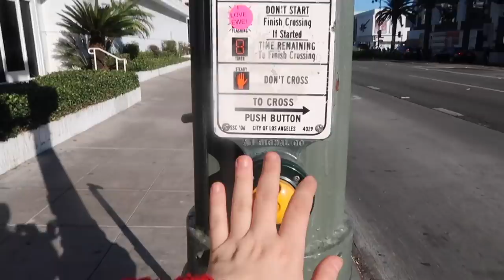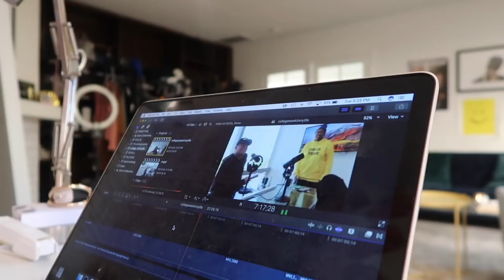after school night routine | Kenzie Elizabeth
hey guys! welcome back to my real after school night routine. in this video i show you my afternoon routine! this is everything i do from leaving class to going to bed. i show you my starbucks order, how i study, how i stay productive during the school week, how i self tan, my night routine and more. hope you guys enjoy xo